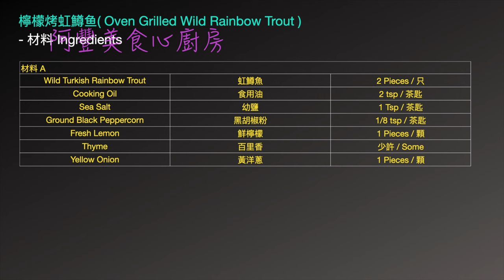鹽烤檸檬鱒魚 Baked Rainbow Trout with Salt & Lemon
🎬 謝謝您的收看，喜歡請訂閱『阿豐美食心廚房』Youtube，開啟 🔔！
鹽烤檸檬鱒魚
Baked Rainbow Trout with Salt & Lemon

材料 A
Wild Turkish Rainbow Trout 虹鱒魚 2 Pieces / 只
Cooking Oil 食用油 2 tsp / 茶匙
Sea Salt 幼鹽 1 Tsp / 茶匙
Ground Black Peppercorn  黑胡椒粉 1/8 tsp / 茶匙
Fresh Lemon 鮮檸檬 1 Pieces / 顆
Thyme 百里香 少許 / Some
Yellow Onion 黃洋蔥 1 Pieces / 顆

Where to buy Rainbow Trout in Malaysia ?